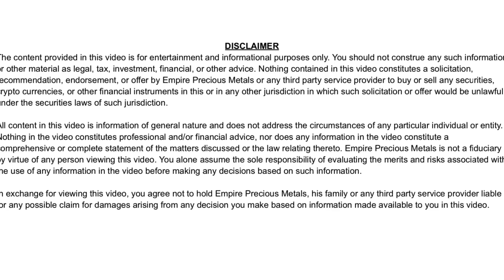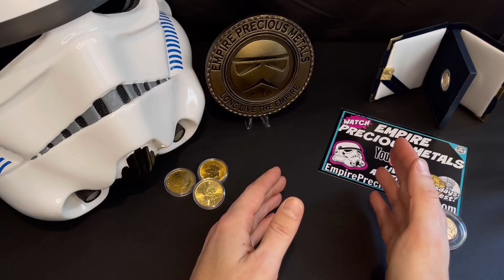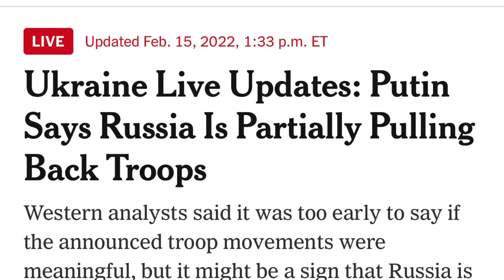Gold and Silver Dealer Discusses Precious Metals Prices: CRASH or BULL MARKET?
Gold and Silver Dealer Discusses Precious Metals Prices: CRASH or BULL MARKET discusses gold and silver prices as they relate to the world stage, specifically with what is happening with Russia and Ukraine. When there is uncertainty in the world, it can cause a bull market for precious metals like gold and silver. However, when things are stable, silver and gold prices tend to stabilize or even crash. When buying precious metals, it's important to not just pay attention to the gold price and silver price, but also to current events throughout the world. Silver and gold coins will fluctuate in price due to spot price movement. In this video, I interview my local coin shop to get his take on precious metals and where they may be going.

If you are searching for gold or silver please contact Steve below, please tell him Stormy sent you.

💌Mailing Address:
Empire PMS

1. MUST BE 18 YEARS OF AGE TO PARTICIPATE.
2. No purchase necessary.
3. Void where prohibited.
4. YouTube is not a sponsor nor involved in the giveaway.
5. All of the items given away are gifts from The Stacking Stormtrooper to the winners.
6. I will explain any rules for the Giveaway in the video or during the livestream.
7. To participate, you must be a subscriber and like the video specified. Make sure your subscriptions is set to public.
8. You must be present during the live stream to claim the prize.
9. Any entries not following the YouTube Community Guidelines will be disqualified. Personal data from the giveaway will NOT be used or shared in any way, shape or form.